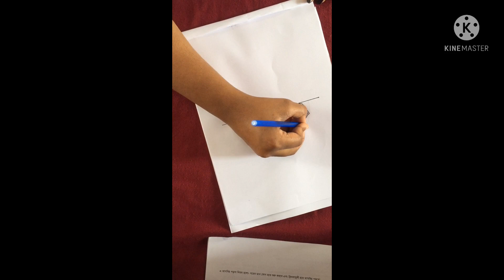Mandala with vehicle#mandala with bus#tamplates#mandala art#vehicle drawing#mandala design easy#